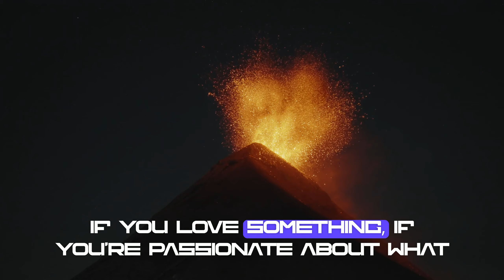Unleash Your Inner Volcano: Ignite Your Passion 🔥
Unleash your inner volcano and ignite your passion! 🔥 THE WAIT IS OVER! Dive into a world where your music, your creativity, and your personal growth align with the explosive energy of a volcano. Rimanist, the major recording artist and entrepreneur from Detroit, sets the stage with an incredible blend of hip-hop passion and raw authenticity. FIX THEM SQUEAKS MY BOY! Feel the heat as you resonate with this fiery presentation, fusing dynamic beats from Miami's finest producers and heartfelt messages of inspiration.

Are you ready to reflect your passion in everything you touch? From your branding to your social media presence, let the fire of creativity flow just like molten lava. Immerse yourself in the authentic sounds of music, hiphop, and witness the artistry that defines Detroit creative scene. Let Remist's marathon life philosophy inspire your journey—because you are the GOAT of your own story. Let's get it!